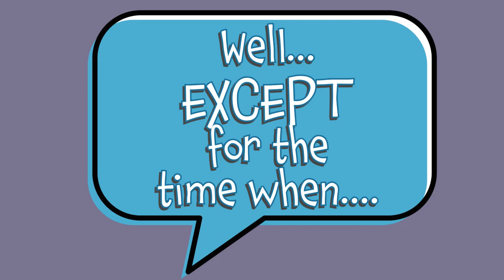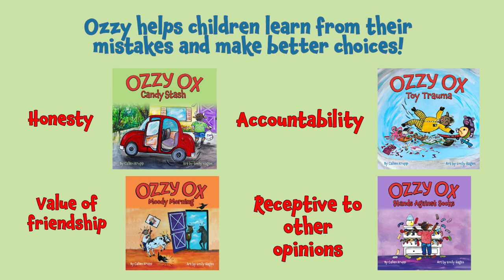Series Ozzy Sh Oct 24Book Trailer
Who is Ozzy Ox?  Families want to know!